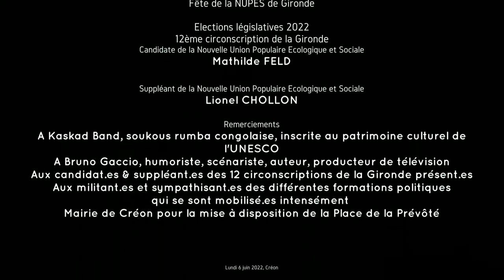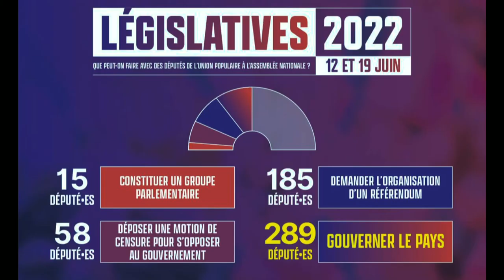Pot pourri Kaskad Band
Lundi 6 juin 2022, la Nouvelle Union Populaire Ecologique et Sociale de la Gironde organisait sa fête à Créon. En présence des 12 candidat.es et suppléant.es NUPES*, de Bruno Gaccio, membre du Parlement de l’Union Populaire puis de la NUPES.

Pot pourri par Kaskad Band

Second et dernier tour, dimanche 19 juin de 8h à 18h VOTONS et appelons à voter